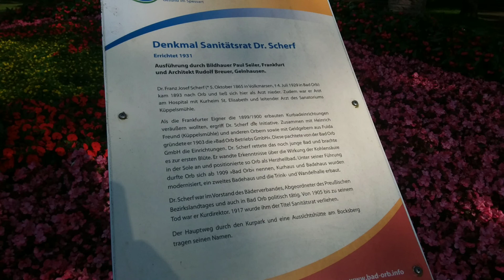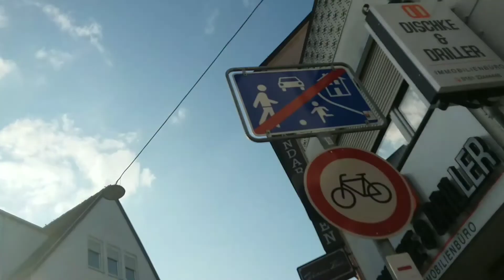Nature Lover Park Zone in Bad Orb ,Germany natureExperience//andycelhhh21 Schatz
Live and experience the beauty and color of life with nature experience in free park zone in Bad Orb ,Germany.What park zone do you like to stay and spend time most ? Please share your comments below..